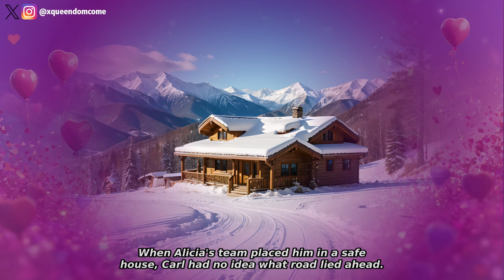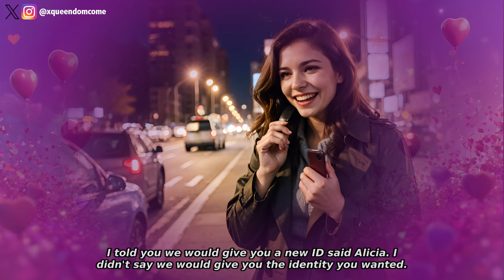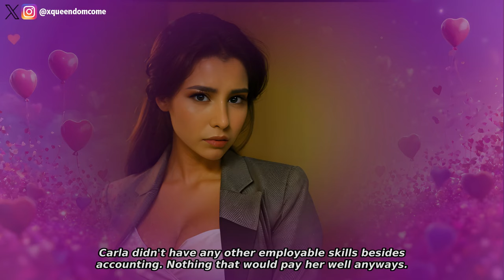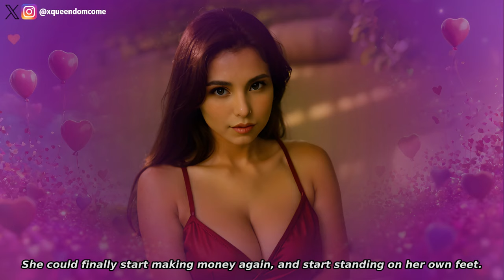Crime World To Secretary | Feminization Story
Carl was an accountant for a criminal organization. Going against the organization and going into hiding also meant going against his manhood. Could he manage?